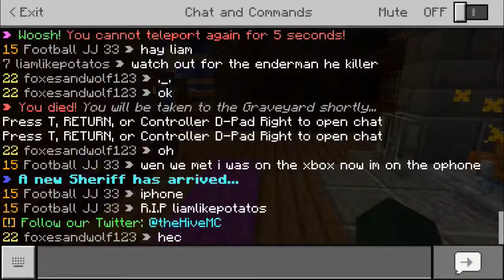murder mystery!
everything is backward!!!